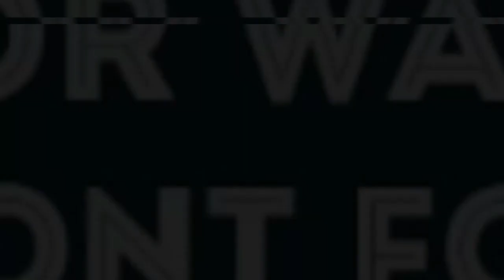DRAKE- DROP AND GIVE ME 50.....HE WANTS THE SMOKE